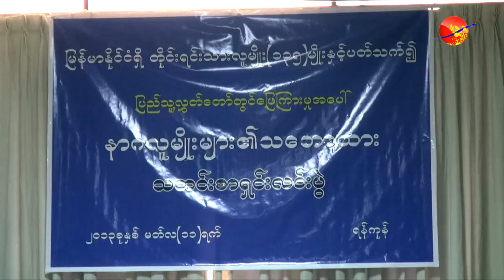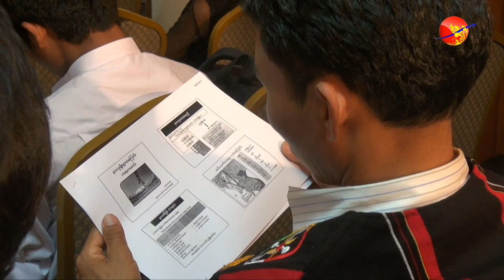Naga Rejected for saying one Tribe of Chin